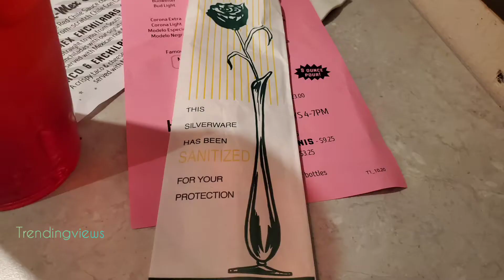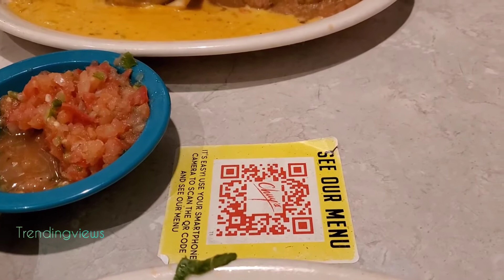chuys tex mex restaurant எனக்கு ஒரு சந்தேகம் இது உண்மையா ரெஸ்டாரன்ட் தானே 🤔🤔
This video is is first thinking of this much big restaurant cant cover the whole placed loved thier safety measures all places clean food is freshly prepared feel very safe and warm in that place lovely evening
check it out frnds its completely intresting.